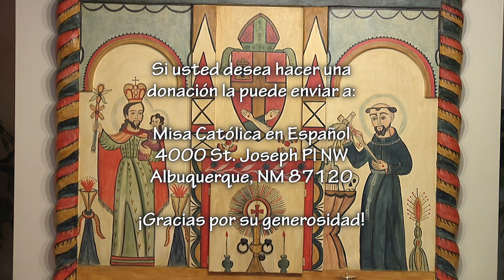XVI Domingo Ordinario